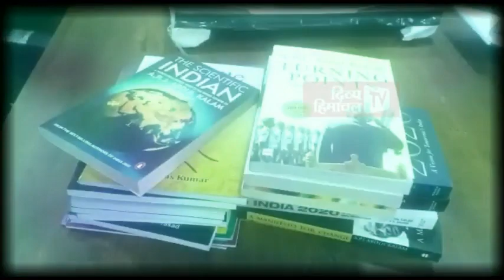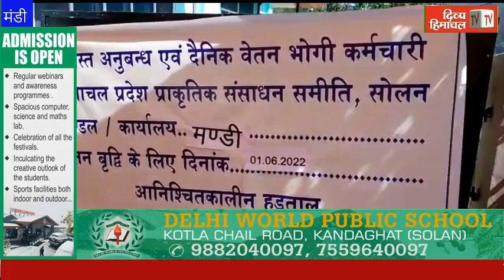HimachalNews: गुड मॉर्निंग हिमाचल : 02 जून 2022 : अब तक की सभी ख़बरें।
divyahimachaltv
dhtv,tvnews
local news
divyahimachalgoodmorning
khabre ftafat
divyahimachalgoodafternoon